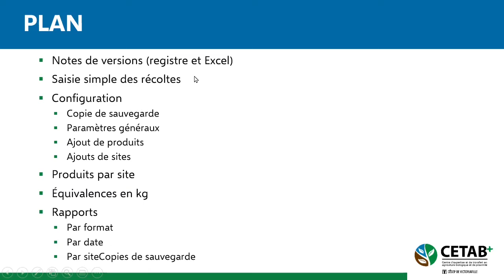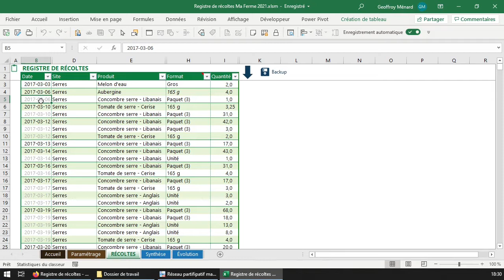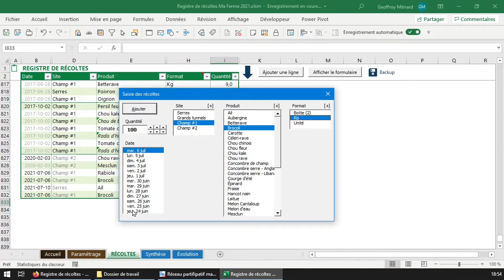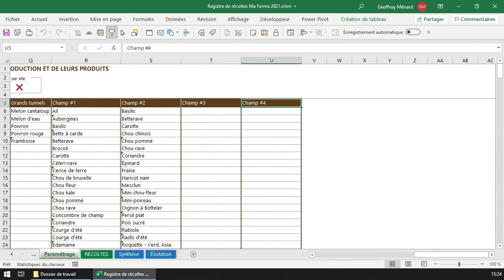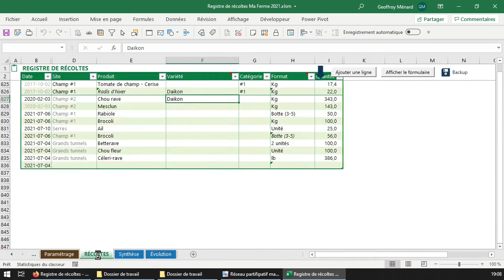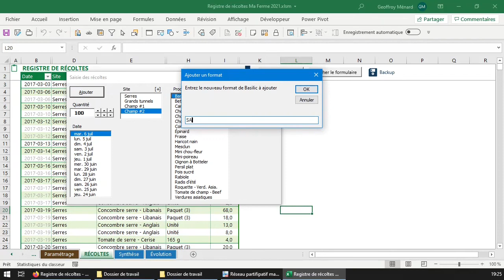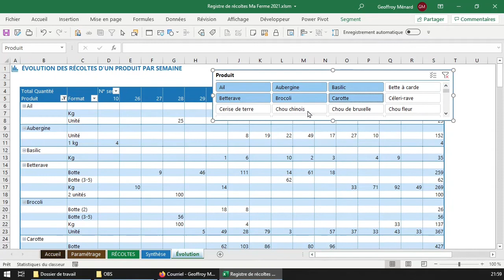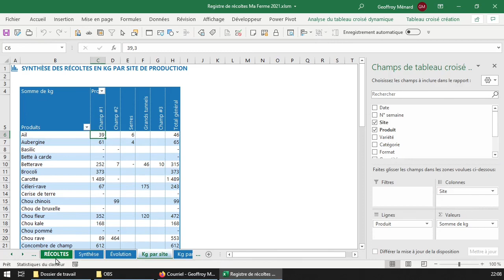Guide - Registre de récoltes pour ferme maraîchères du CETAB+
CONTENU
0:55 Explication du format de fichier et versions d'Excel
5:00 Saisie des récoltes
21:00 Liste des produits et formats
24:29 Copies de sauvegarde
29:15 Autres paramètres
32:51 Équivalences en kg
37:19 Produits spécifiques par site
43:31 Rapports d'analyse

Auteur et narrateur: Geoffroy Ménard, agr.